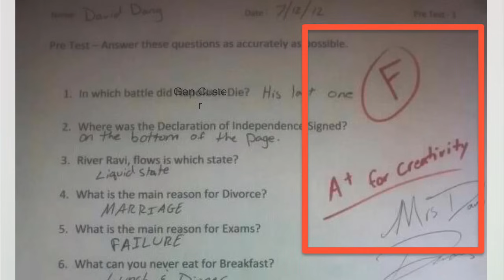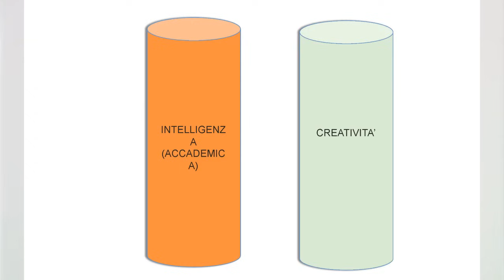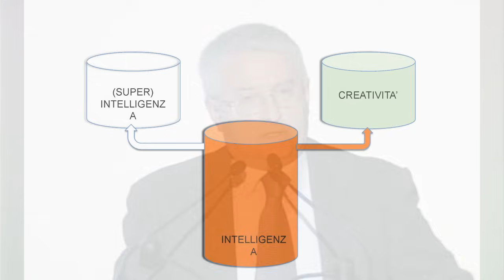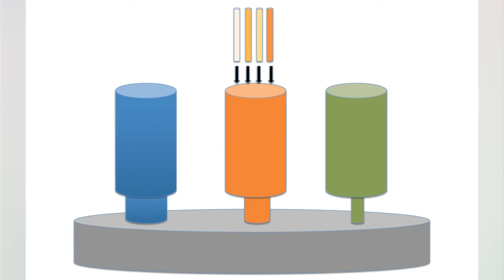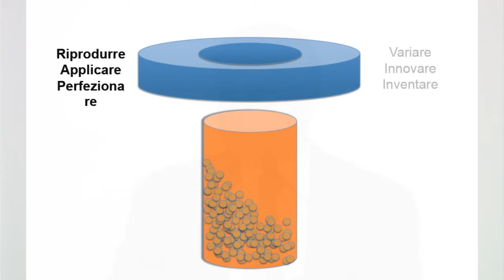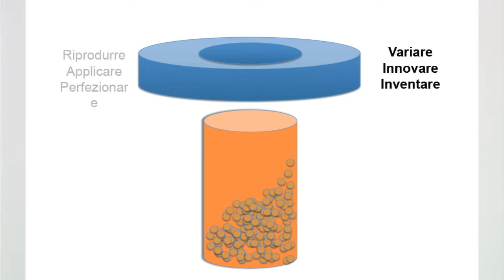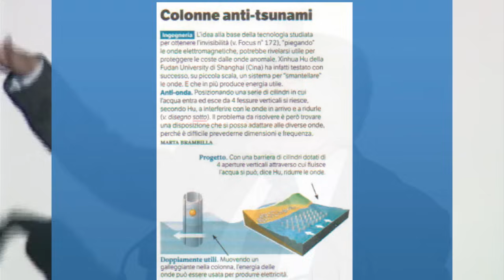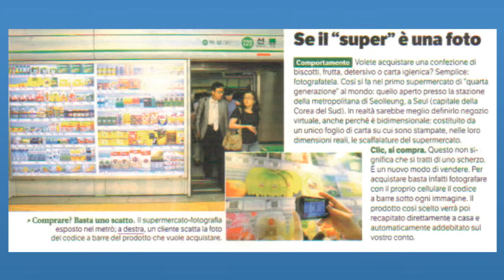L'intelligenza creativa. Videolezione di Alessandro Antonietti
Pubblichiamo la terza videolezione, della serie tratta dal convegno "In classe ho un bambino che..." (Firenze, 8-9 febbraio 2013), a cui hanno partecipato i massimi esperti di psicologia scolastica.

In questa lezione il Professor Alessandro Antonietti, Ordinario di Psicologia generale presso l'Università Cattolica di Milano, sottolinea come la creatività possa diventare una forma di espressione dell'intelligenza, se si intende quest'ultima come la capacità di affrontare con successo le richieste del proprio ambiente. Ciò che contraddistingue i tipi creativi di intelligenza è la propensione a ricercare nuove vie di pensiero e di azione in situazioni aperte per le quali non esistono risposte canoniche.